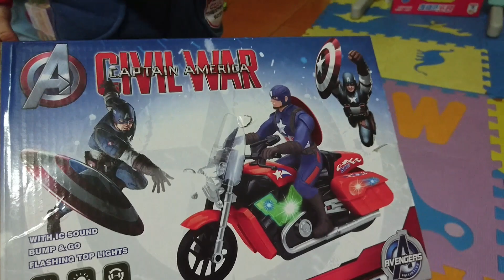【宥仔的走跳生活】開箱玩具～復仇者聯盟 帥氣美國隊長 聲光車～會倒退嚕呦～